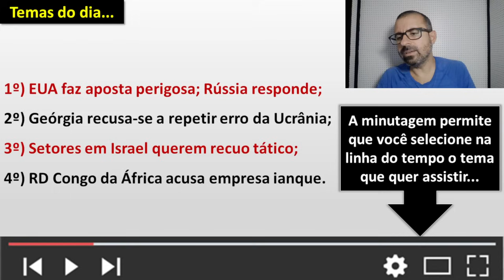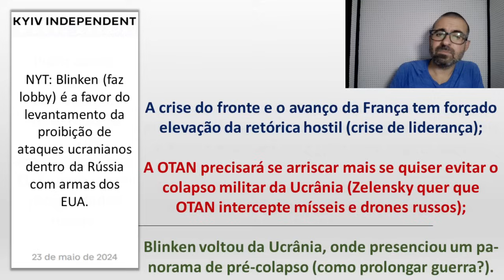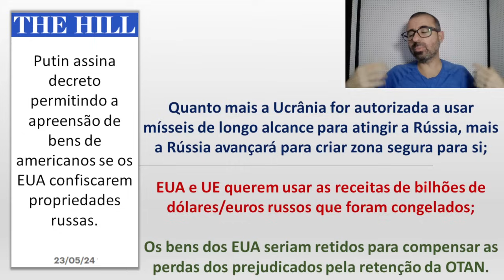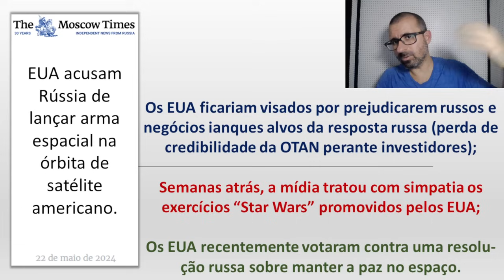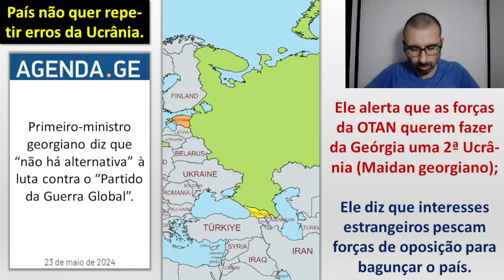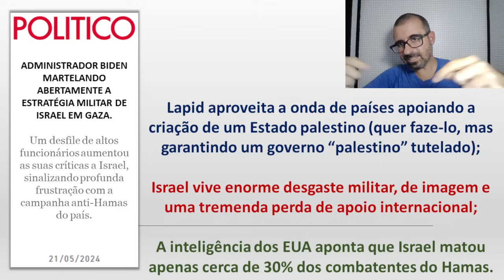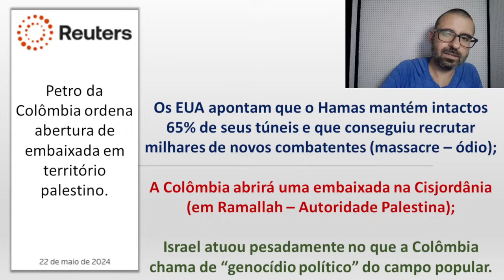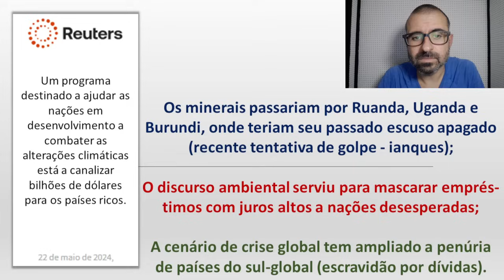EUA dobra aposta perigosa; Rússia responde. / Setores em Israel querem um recuo tático.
Minutagem - Temas...

00:00 - Recados iniciais

00:35 - EUA dobra aposta perigosa; Rússia responde

25:22 - Geórgia não quer ser uma Ucrânia 2.0

35:48 - Setores em Israel querem um recuo tático

49:15 - RD Congo denuncia empresa dos EUA

56:42 - Formas de apoiar o canal